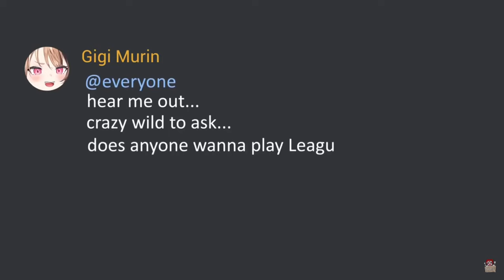POV: Gigi Murin Asks You To Play League of Legends